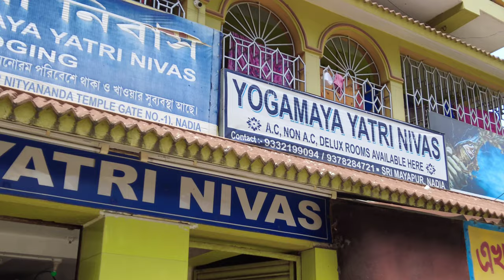Mayapur Hotel || Mayapur Couple Friendly Hotel || Mayapur Room Booking || Mayapur Room Details || 4K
Phone number of Hotels:

Guest House Bhagirathi : 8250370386, 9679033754, 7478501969

Ghosh White House : 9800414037, 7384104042

Jogmaya Yatri Nivas : 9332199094, 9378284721

Sree Krishna Guest House : 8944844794, 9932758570

NB:This is a 4K video. You can increase the resolution and feel a better experience..